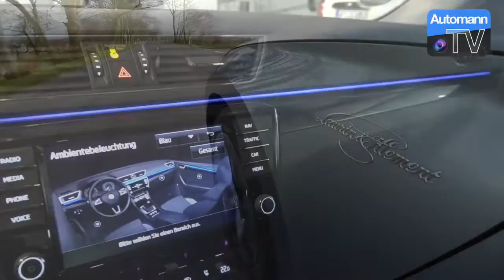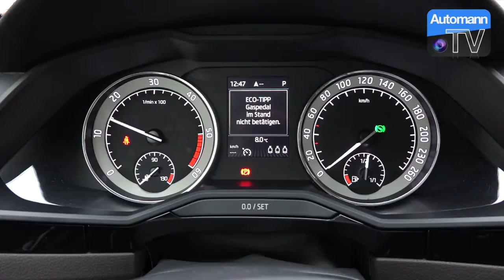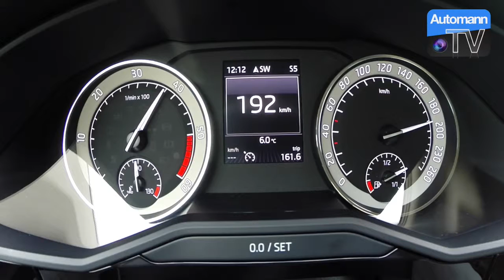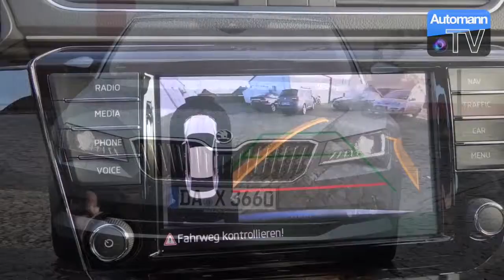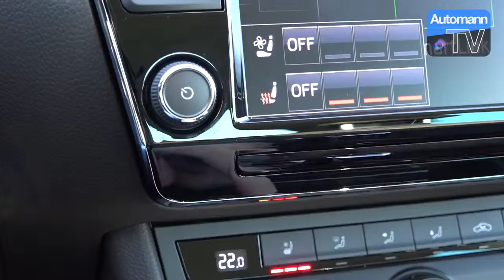2016 Skoda Superb 2 0 TDI 190hp DRIVE & SOUND 60FPS